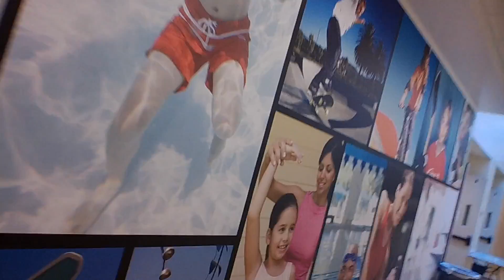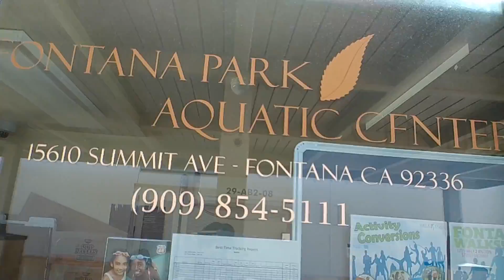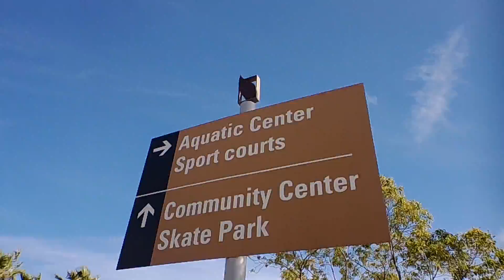LifeLong Network | The Status | Fontana Park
The LifeLong Network Presents : The Status | Fontana Park

Experience Visiting The State Of The Art
 Signature Park Of The City Of Fontana California.

Host: G Reece Carter
Date: April 23, 2018
Location: Fontana Park

Google | @4LifeLong